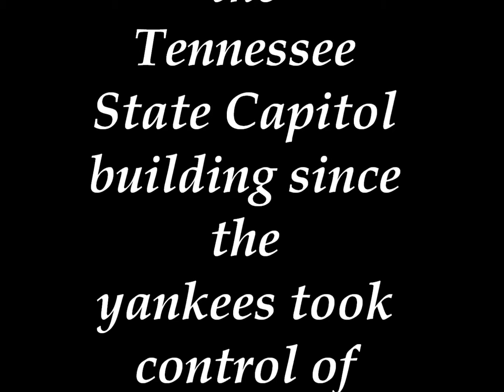'Dixie' at the Tennessee State Capitol building Oct 05, 2013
Playing 'Dixie' at the Tennessee Sate Capitol. This beautiful American tune was written by two black brothers in Ohio, Benjamin and Lewis Snowden, adored by the Southern soldiers and civilians during the war of the 1860's, and happened to be Lincoln's favorite tune, of which he had it played from the White House after his last speech in April 1865.